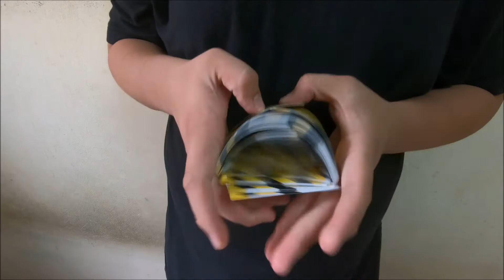Broken Borders||Danny Poon||Cardistry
This is a video i made for fun
I originally intended to be white noise and card ASMR only but there was complications with the noise